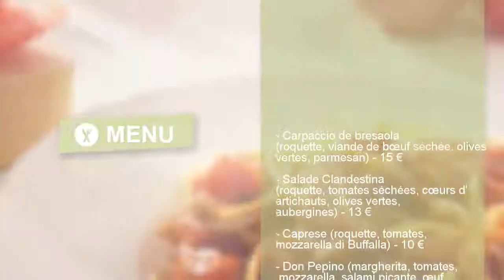Cantina Clandestina - 17, Rue Milton, Paris - Restaurant Italien - Nomao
Restaurant « Cantina Clandestina » à Paris
  Connaissez-vous le  restaurant « Cantina Clandestina » à Paris  ?
«  Cantina Clandestina  » est un  restaurant  situé à Paris dans le 9ème arrondissement. Il est spécialisé dans la cuisine italienne. Vous pourrez y déguster des  pizzas. Ce restaurant propose des plats à emporter.  Cantina Clandestina  accepte la carte de crédit comme moyen de paiement. Si vous choisissez de vous y rendre en transports en commun, vous pourrez descendre à la station Métro Notre-Dame-de-Lorette qui est située à 300 mètres, à la station Métro Cadet qui est située à 400 mètres ou à la station Métro Saint-Georges qui est située à 400 mètres.

Ce que les clients pensent du restaurant "Cantina Clandestina" : trois internautes ont utilisé les termes suivants afin de définir le plat principal : "pizzas bonnes", "pâte délicieuse" et "pizza assez bonne". Nous avons recueilli 28 commentaires concernant Cantina Clandestina, ils comportent 3 évaluations positives contre 1 négative.